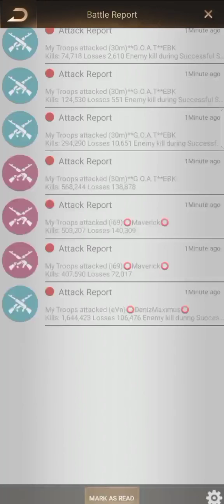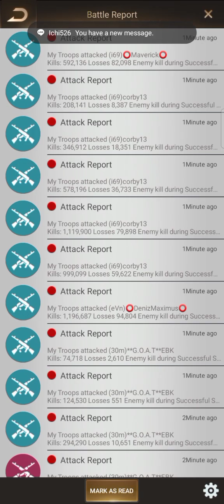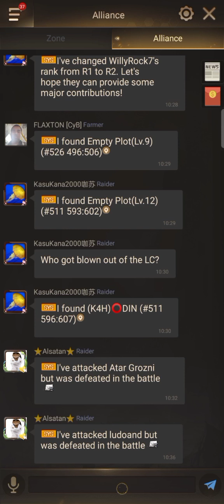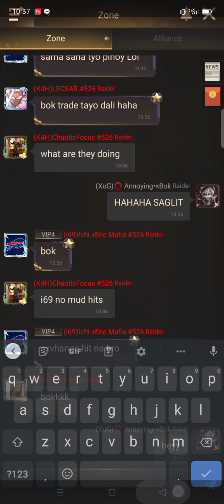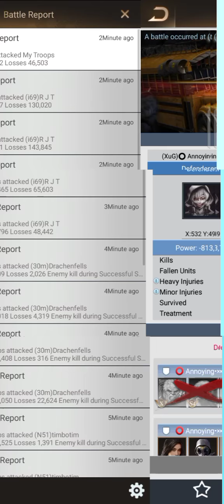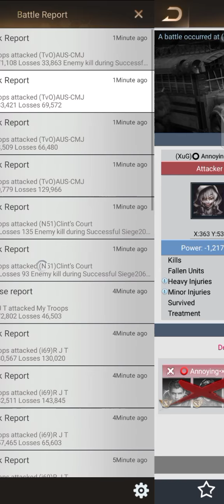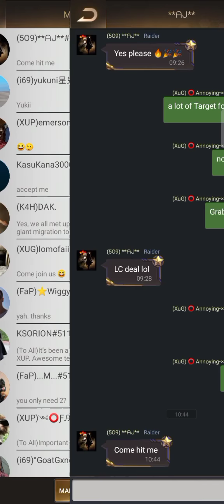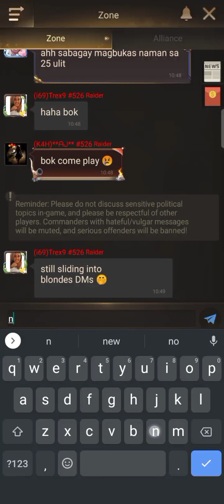Last shelter survival KE! 511 vs 526 part 1